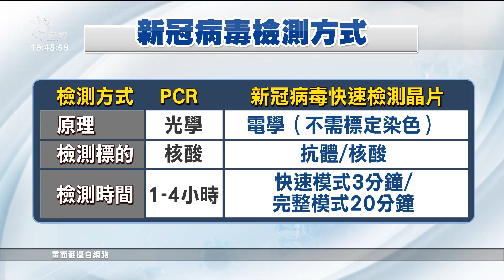國內開發「新冠病毒快速檢測晶片」 最快3分鐘可獲準確檢測結果｜20220125 公視晚間新聞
有科技公司和中研院、科技部國研院，以及高雄榮總合作，開發一款「新冠病毒快速檢測晶片」，可以在20分鐘之內，準確檢測出人體病毒含量較低的感染初期，或者是無症狀患者。